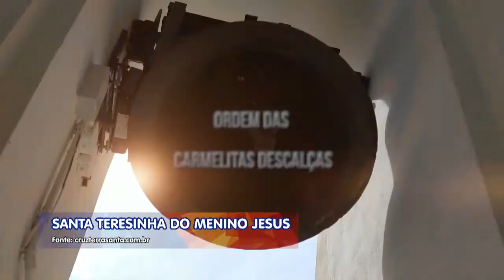SANTA TERESINHA DO MENINO JESUS 🌹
“Não quero ser santa pela metade, escolho tudo.” Essa foi uma das frases ditas pela grande doutora da igreja, Santa Teresinha do Menino Jesus. Nascida na França, em uma família muito temente a Deus, Teresinha foi a caçula de nove irmãos, onde quatro morreram com pouca idade, restando as outras quatro irmãs que também se tornaram freiras.

À primeira vista, parece que Teresinha foi santa desde a sua infância, mas, sua história mostra um caminho de amadurecimento em meio a muitos sofrimentos, como por exemplo: A perda de sua mãe quando tinha 4 anos; a ida de suas irmãs para o carmelo; a tuberculose e outros problemas de enfermidade nos seus últimos anos de vida.

Quando tinha apenas 15 anos, Teresinha estava decidida a entrar para a ordem das carmelitas descalças, mas ainda não poderia, por causa das regras da Igreja, mesmo assim ela não desistiu. Em uma viagem feita à Itália, teve a ousadia de pedir a autorização ao Papa Leão Xlll para entrar no carmelo e ele concedeu!

Teresinha revelou ao mundo que a perfeição e a santidade podem estar nas pequenas coisas, nos pequenos gestos e obrigações cotidianas que fazemos com amor. Ela dizia: “Sigamos o caminho da simplicidade. Entreguemo-nos com todo o nosso ser ao amor. Em tudo busquemos fazer a vontade de Deus. O zelo pela salvação das pessoas devore nosso coração.” Ela ensina a teologia profunda da simplicidade: a pequena via. Ela dizia que não tinha forças para fazer as grandes obras heróicas dos famosos santos da Igreja, mas conseguia fazer pequenas coisas. E eram nessas pequenas coisas que estava o segredo de sua santidade, pegar um alfinete caído no chão, com amor, produz fruto de santidade.

Em seu leito de morte, com apenas 24 anos, disse suas últimas palavras: “Oh!…amo-O. Deus meu,…amo-Vos!”. Após a sua morte, aconteceu a publicação de seus escritos que se tornaram mundialmente reconhecidos. Assim realizou a sua promessa de espalhar uma chuva de rosas, de milagres e de graças por todo o mundo.

Santa Teresinha do Menino Jesus e da Sagrada Face, rogai por nós!